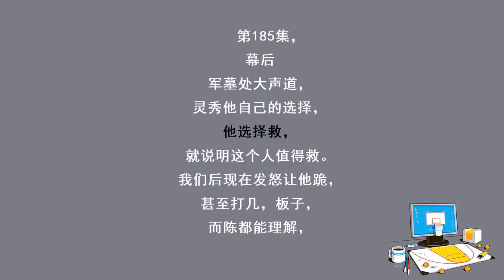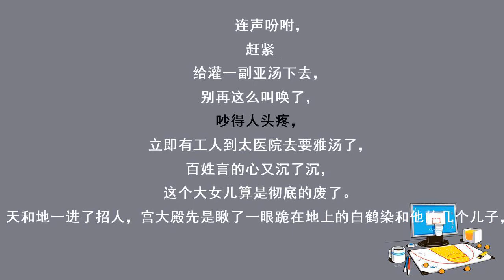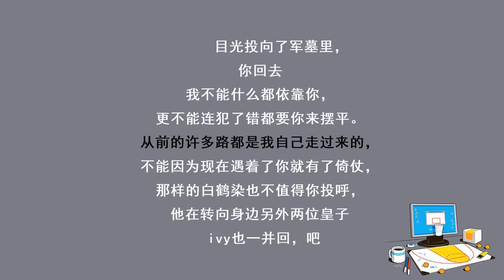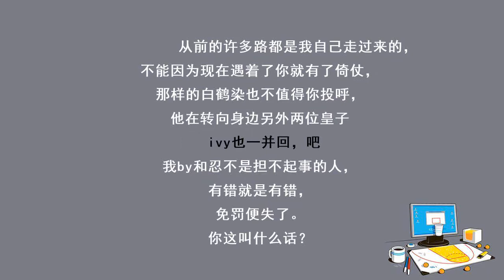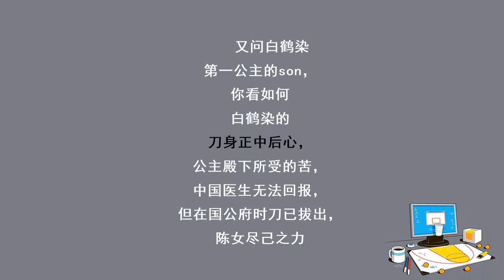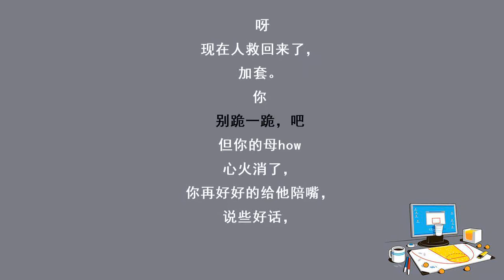神医毒妃185杖毙！